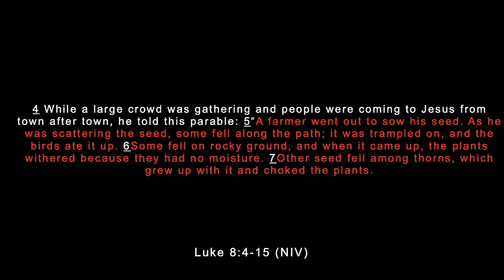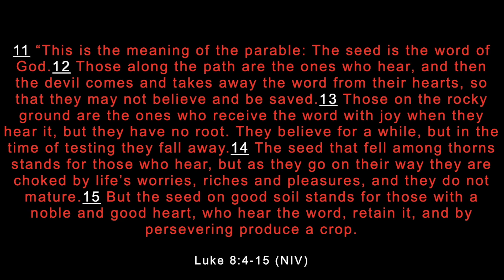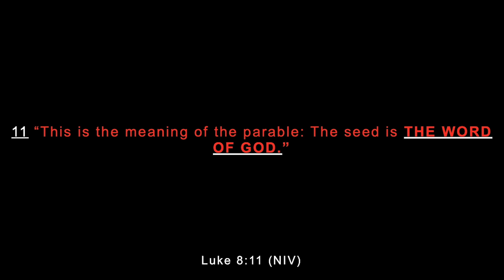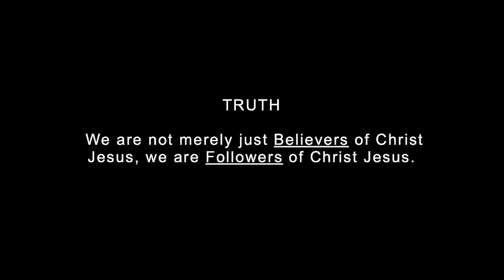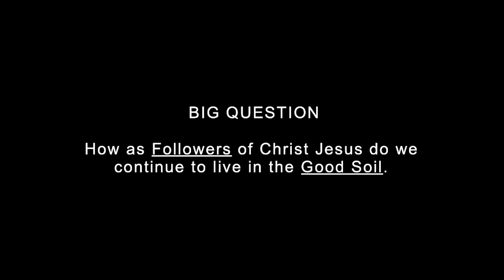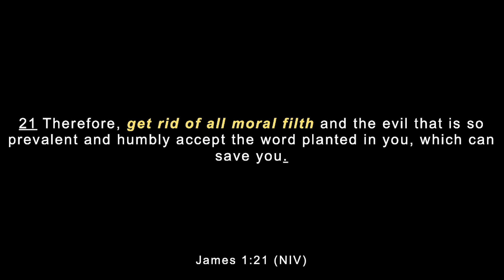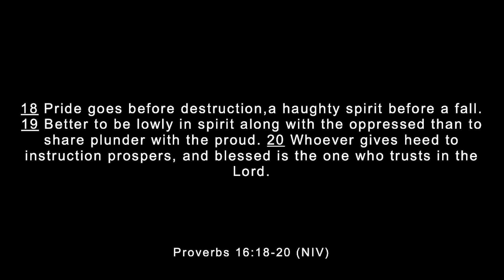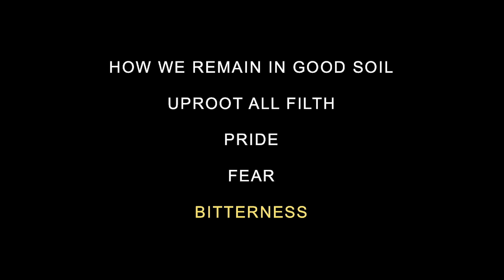Good Soil [Dickerson]